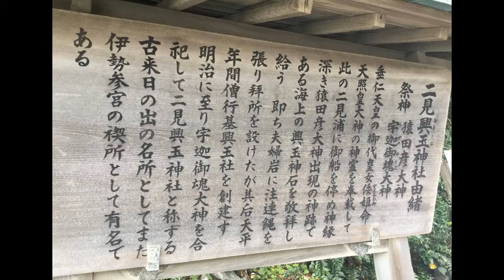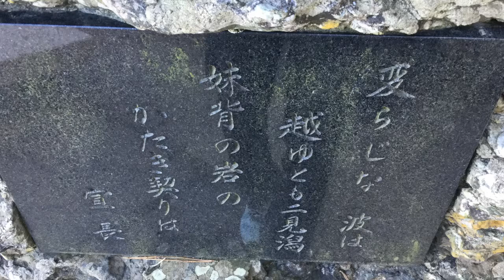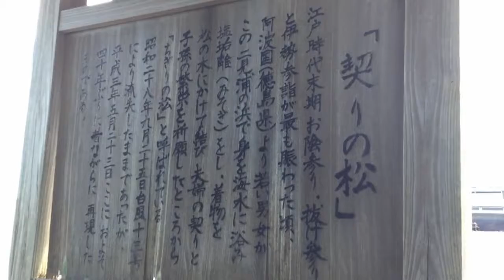伊勢志摩旅行2021 その1 「夫婦岩と二見興玉神社」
2021/11/11 二見興玉神社

天気も良く、温暖だったので良かったです。
夫婦岩は想像していたより小さめでした。